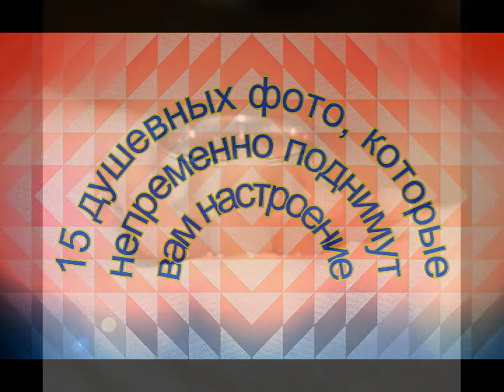15 душевных фото, которые непременно поднимут вам настроение.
Фото, которые непременно поднимут вам настроение.

Малыш 2 недель от роду держит обручальное кольцо мамы.
Котику нравится связанный для него диванчик.
Сегодня он обретет хозяина! Он так горд этим!
Утенок наслаждается солнышком.
Ветеринары надели шапочку на почетного донора.
Спустя 31 год мама и сын воссоздали то фото.
Градиент окраса щеночков.
Дочка очень хотела костюм жирафа, и мама пошла навстречу.
Пушистые друзяки.
Я и моя старушка через 20 лет.
Поставили прозрачную панель для кошек, которые любят наблюдать за всем с высоты.
Песик сам получил травму, но спас тяжело раненного хозяина.
Кажется, моя кошка не против нового котенка в доме
Он не расстается со своей игрушкой
Смотрите, улыбайтесь, вдохновляйтесь. И пусть плохое настроение покинет вас!